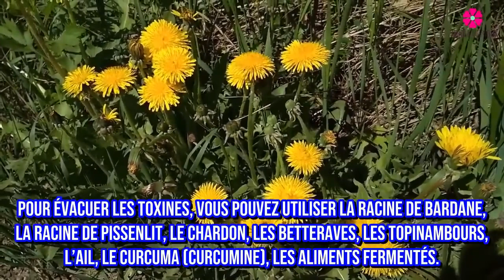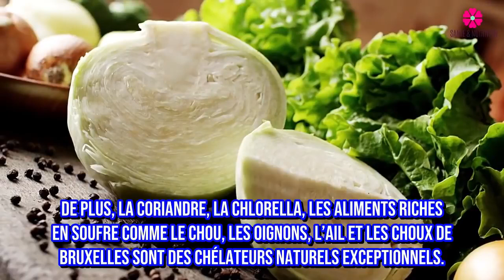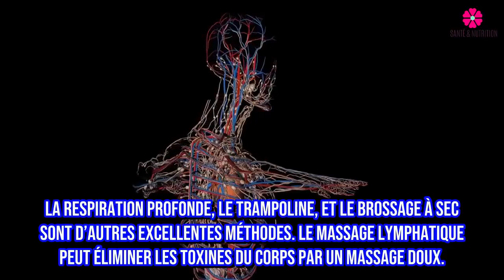Comment détoxifier chaque organe pour ne plus jamais être malade ou fatigué